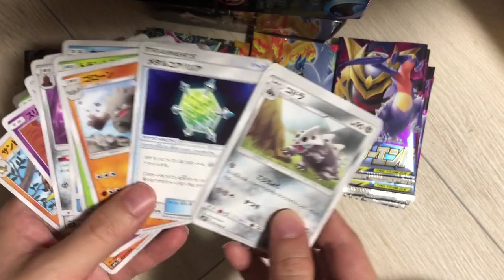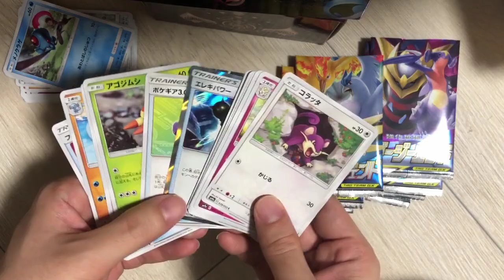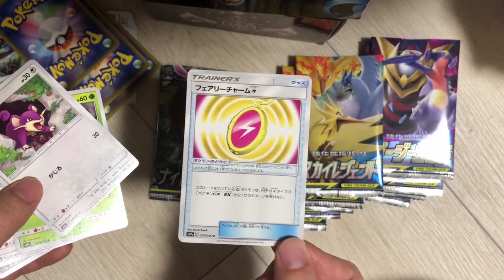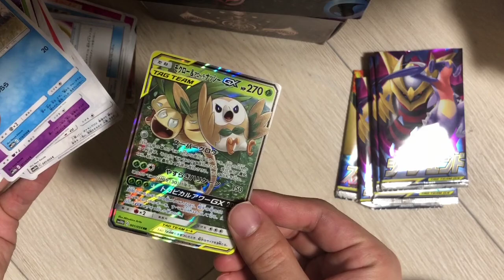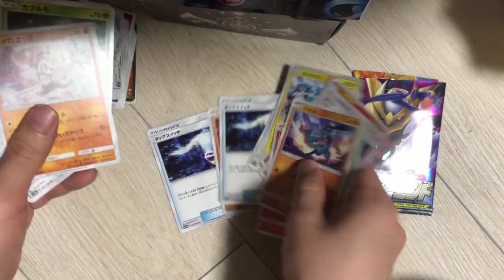【ポケカ】コンビニのパックってサーチされてる？